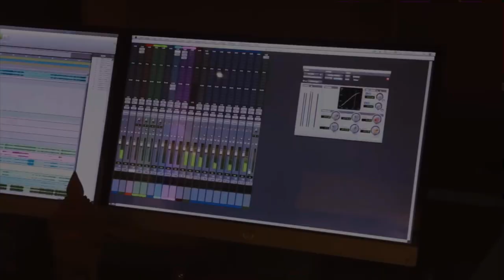Ep 6 Part A - In Symphony with Lyrics and Music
We interview two doctors, Dubai-based Drs Vimal Kalipurayath and Unnikrishna Varma, who created the songs and music for the record-holding movie production 'Beyond the Seven Seas'. They narrate their efforts and stories of collaborations with industry heavyweights like Vijay Yesudas, Sithara Krishnakumar and Biju Narayanan.

This episode in two parts, A & B.
Do not miss to watch Part B of this interview, just click on the link at the end-screen of the video 😉